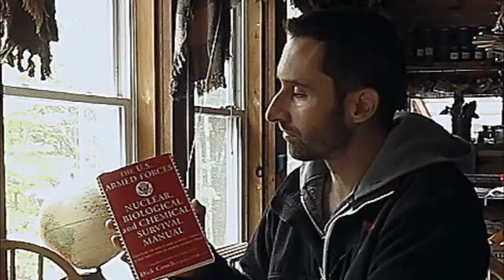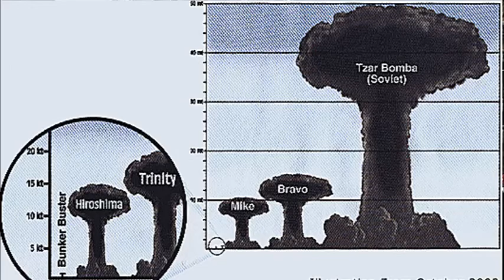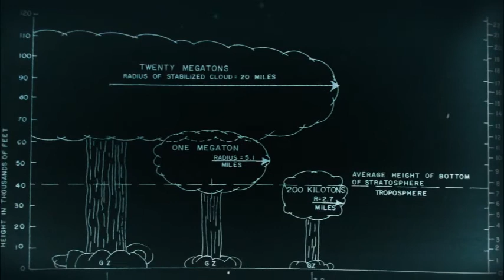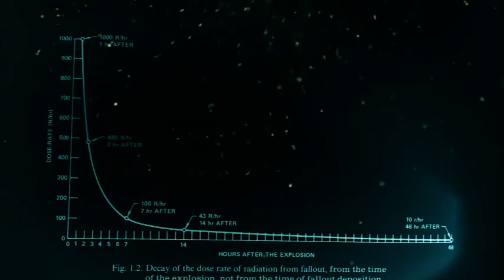Surviving Nuclear War: Part 1 - Bombs, Blasts, Fallout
If you feel like you don't have a solid grasp on EXACTLY what you should know about improving your chances of surviving a possible nuclear exchange, then you're not alone. I felt the same way, so I did the research, filter out the junk and old info and share it all with you here in this multi-part series on nuclear exchanges. This first episode is about the various modern atomic weapons, the effects of their detonation, and about fallout.